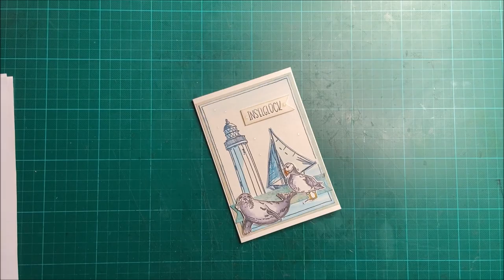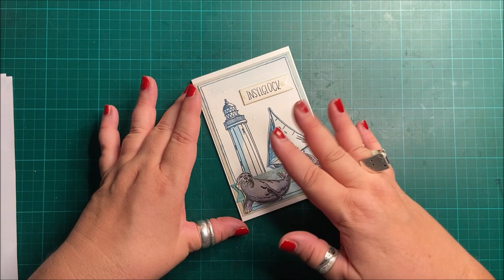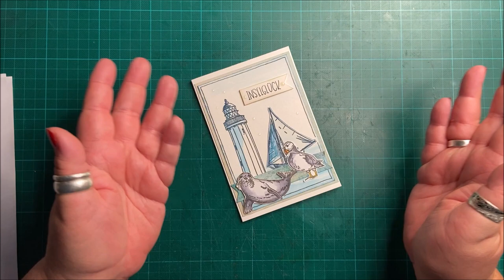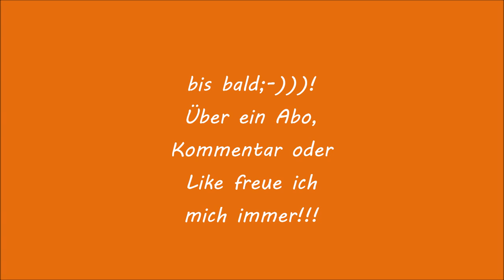Colorieren mit Alkoholmarkern leicht gemacht!!!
Ihr Lieben,
heute gehts back to the roots, ich wollte mal wieder mit Alkoholmarkern colorieren! Und habe für Euch ein Video darüber gedreht!
Ich habe einige Firmen im Video erwähnt, natürlich ohne Bezahlung:-)!
(hier gibt es Copics gleich in den richtigen Combinationen)
Ich habe die Ciao, bei Create a smile sind es Sketch! Die Ciao sind etwas günstiger! Sie haben die gleichen Spitzen aber die Ciao haben weniger Tinte im Tank!
Hier gibt es die Copics oft zu einem guten Preis!

Werbung in eigener Sache:
Schaut gerne mal bei meinem ETSY SHOP vorbei: